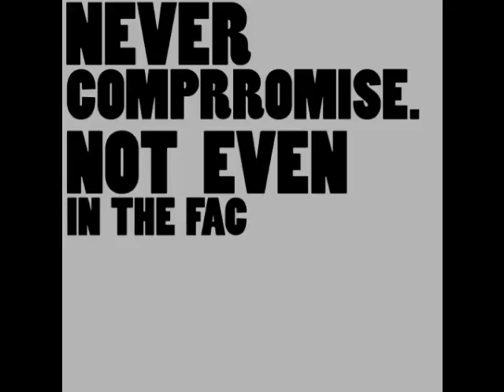S.W. Trial 2